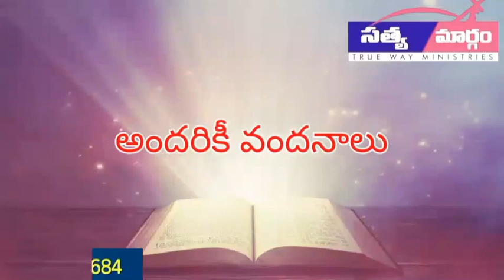{ 15 - 07 - 2023 } ఈ రోజు దేవుని వాగ్ధానం